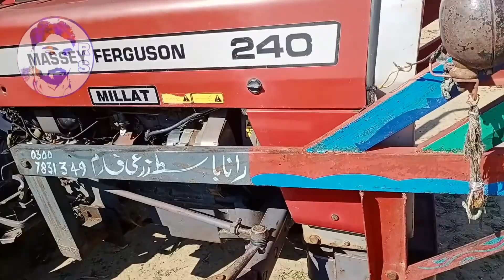Morning to evening routine life in village